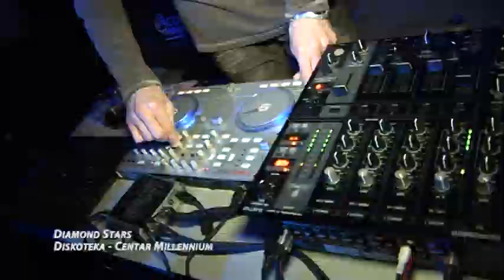DiamondStars present Ana Stajdohar MPEG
Diamond Stars
present:
Bend Ane Štajdohar